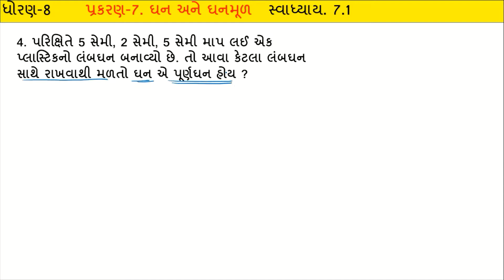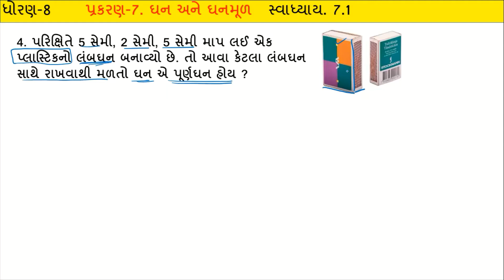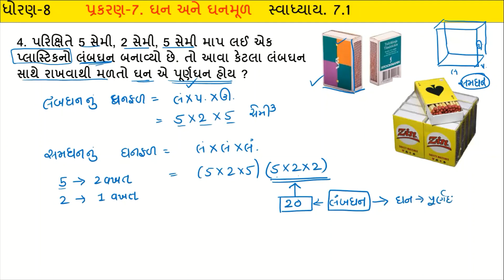class 8 maths chapter 7 exercise 7.1 question no. 4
Hello my dear student today we solve the example of class 8 maths chapter 7 exercise 7.1 question no. 4